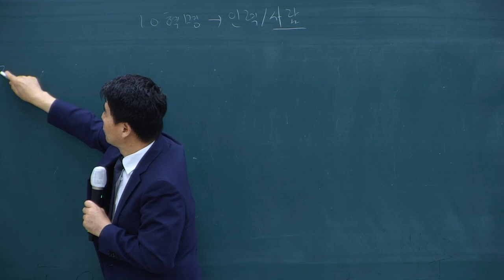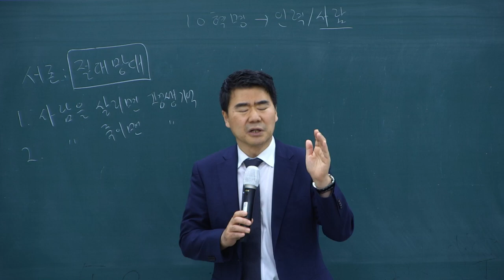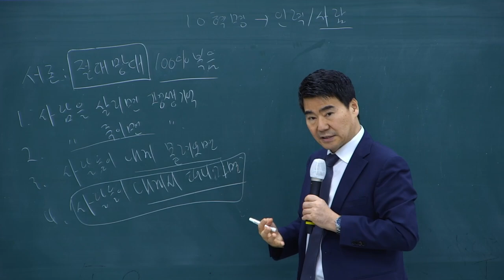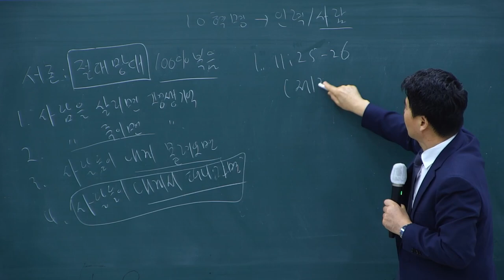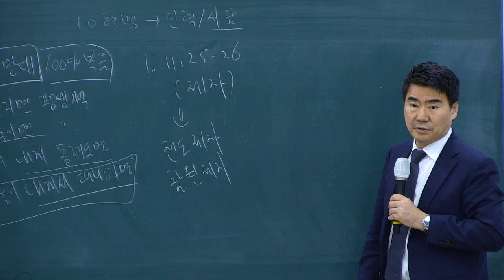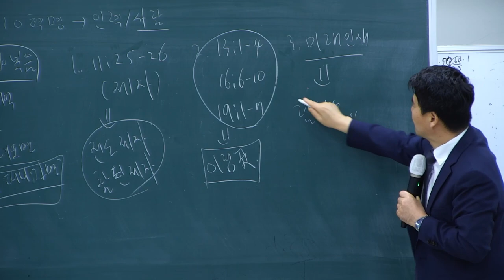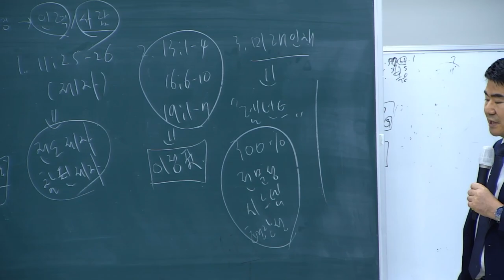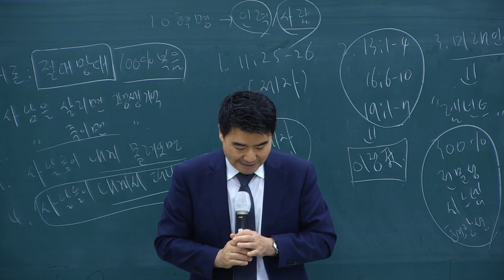전도 제자의 30가지 응답 미션, 25과 10가지 영적 혁명(도전)의 이유-인재 혁명(인력)-사람